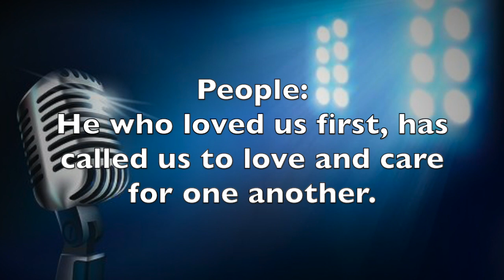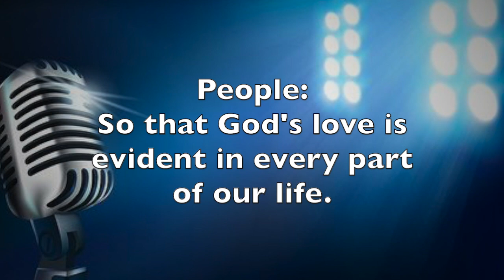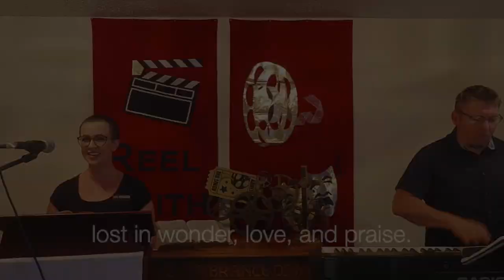Reel Faith: Sing, Grace UMC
Copperas Cove, Texas
June 14, 2020
Reel Faith: Sing
Kissa Vaughn, Pastor